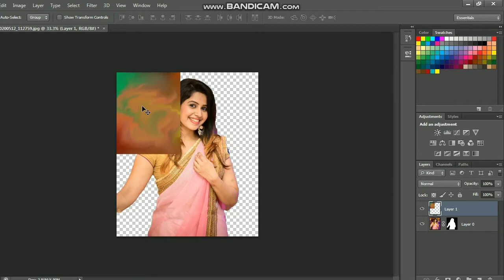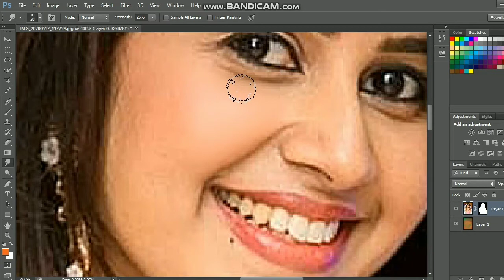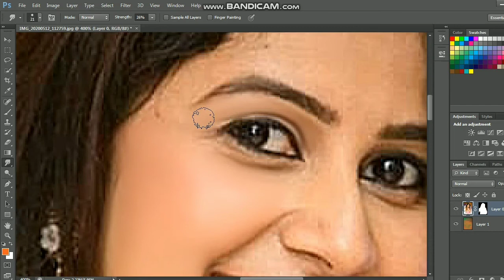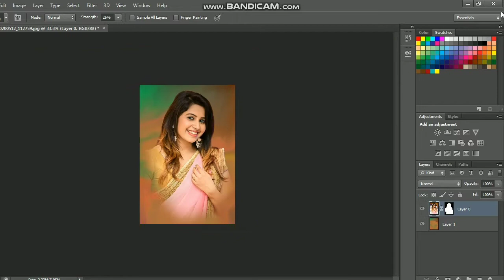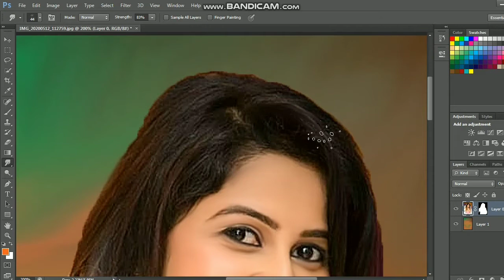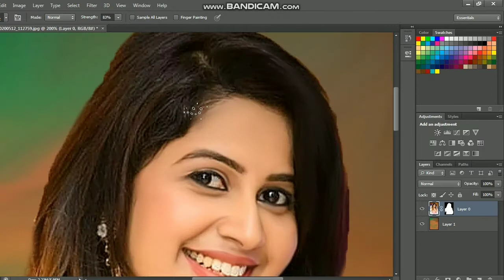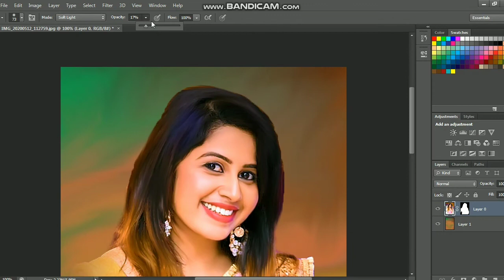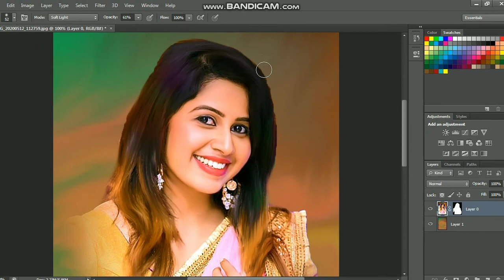ಡಿಜಿಟಲ್ ಪೇಂಟಿಂಗ್ ಮಾಡುವುದು ಹೇಗೆ !! how to do digital painting in Kannada !! Anchor Anushree